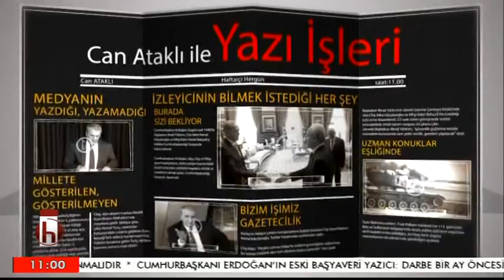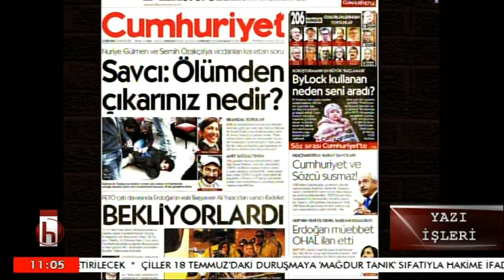CAN ATAKLI İLE YAZI İŞLERİ / ORHAN BURSALI 1. BÖLÜM 24 MAYIS ÇARŞAMBA